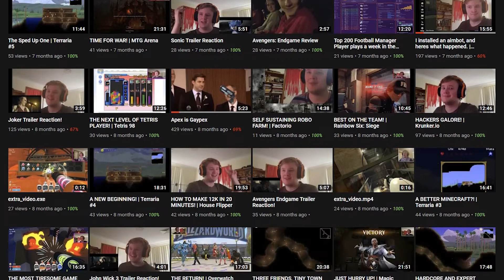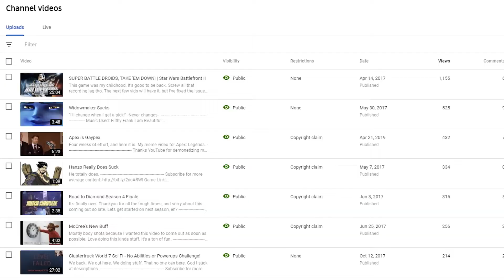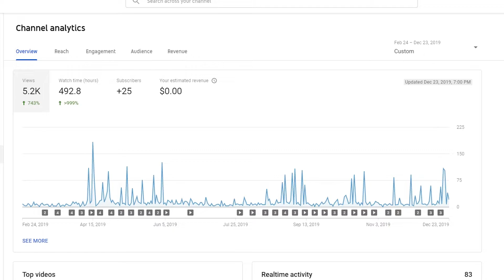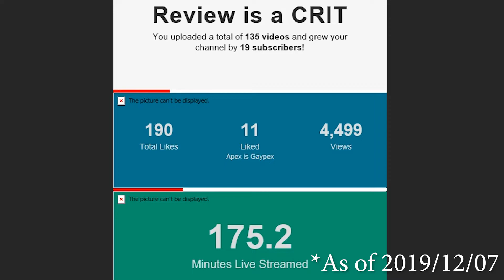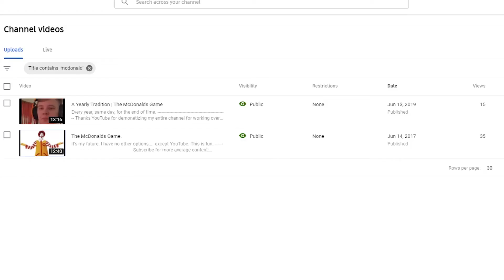My 2019 YouTube Year Review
Let see how I did, shall we?